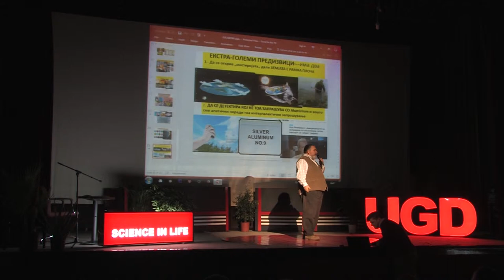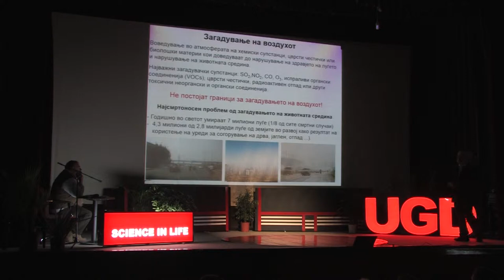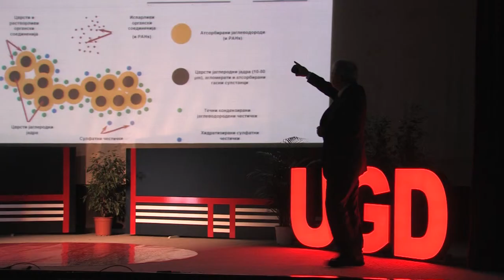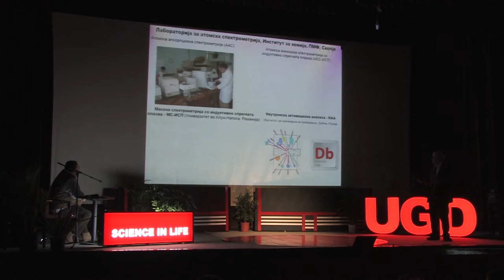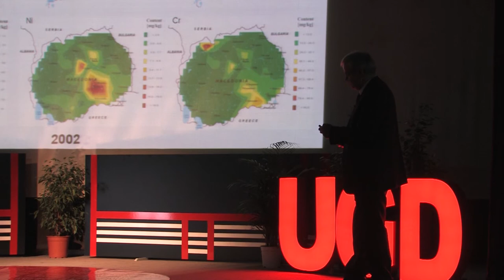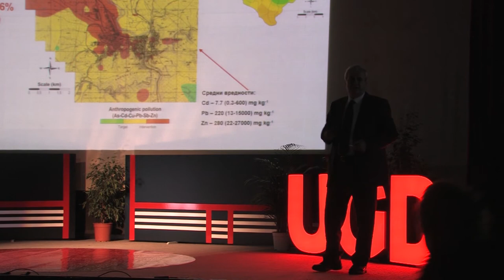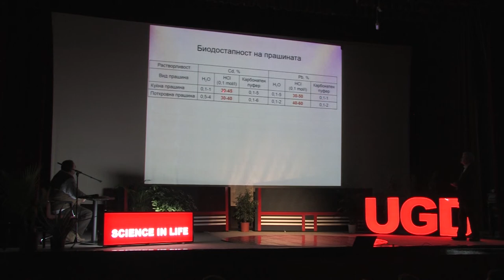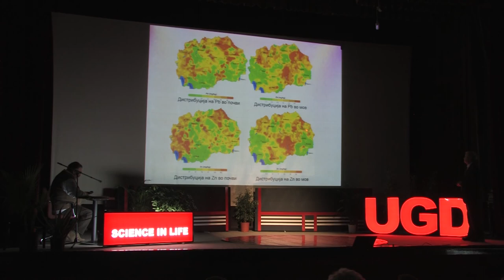проф. д-р Трајче Стафилов за Подобра животна средина (УГД - Наука за живот)